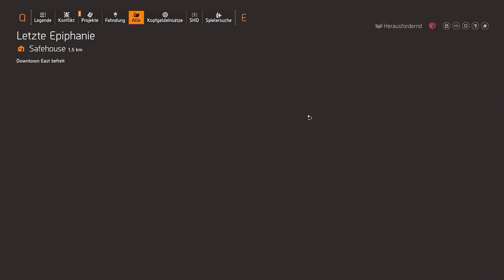SAISONALE VERKÄUFER MACHEN ALLES BESSER ❗☢️ Division 2 Deutsch 555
| The Division 2 warlords of new york deutsch

Ein Division 2 saisonaler Verkäufer kann alles verändern.. wenn man ihn findet.

_Openworld Loot Shooter @ Boware_